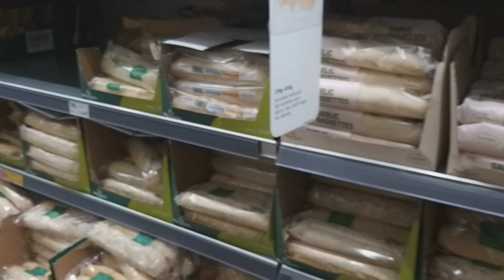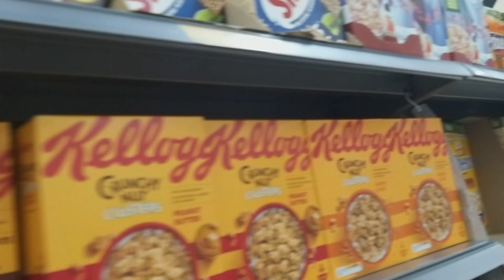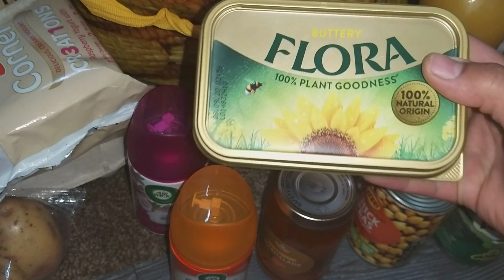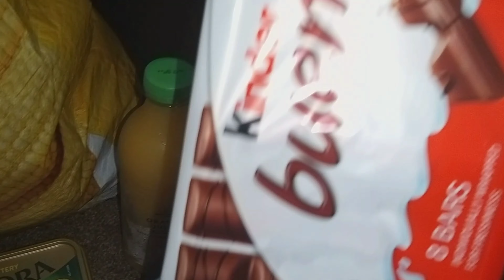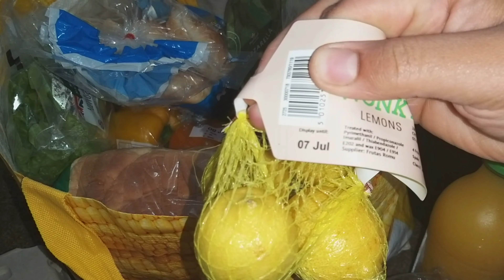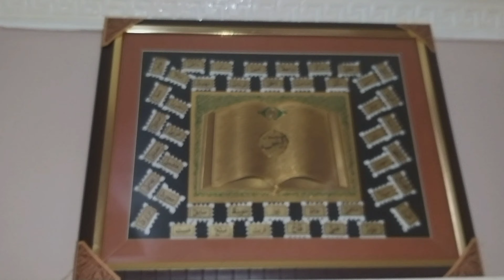Shopping Vlog | My Weekly Shop | Shopping In UK | Video Request | Learn With Hina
Short video of my weekly shop in the UK request from a subscriber.